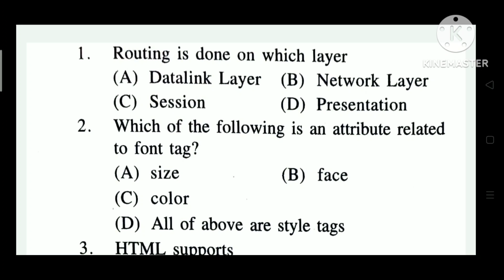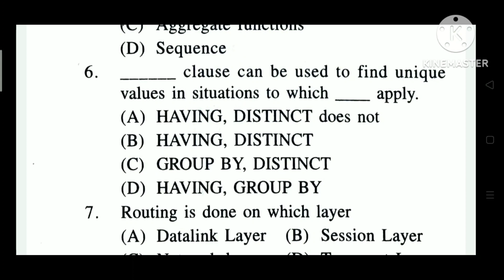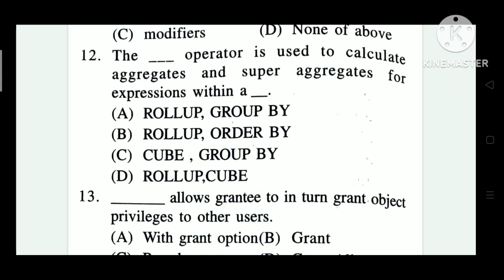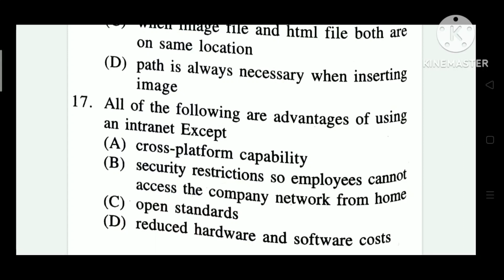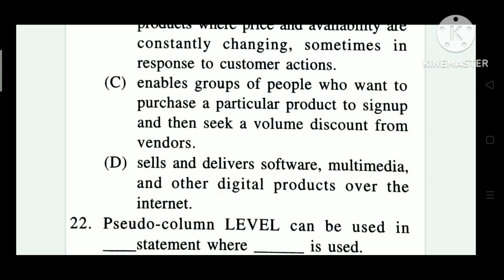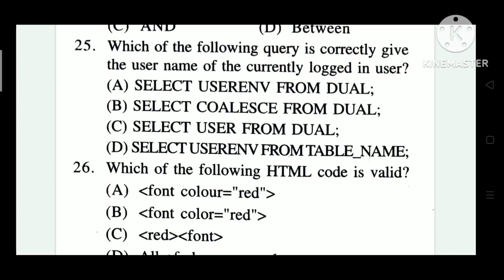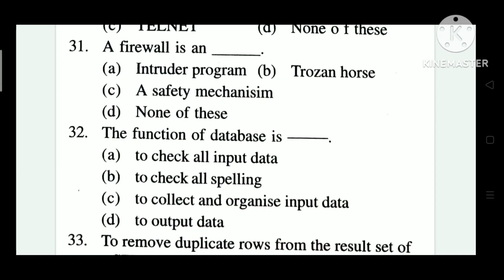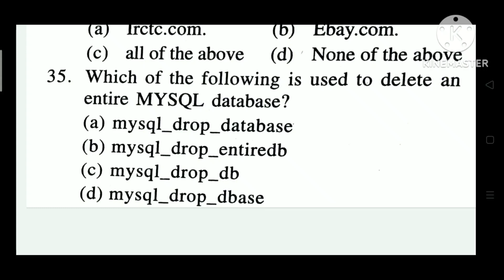INFORMATION TECHNOLOGY ll +2 2ND YEAR II MCQ ll 1 MARK SELECTION QUESTION II +2 EXAM MCQ (IT)